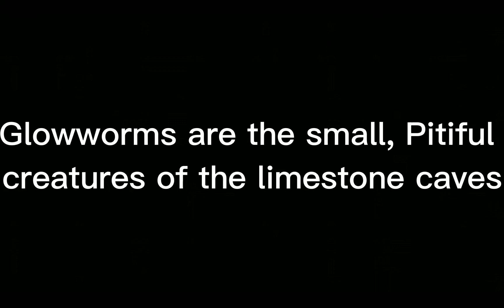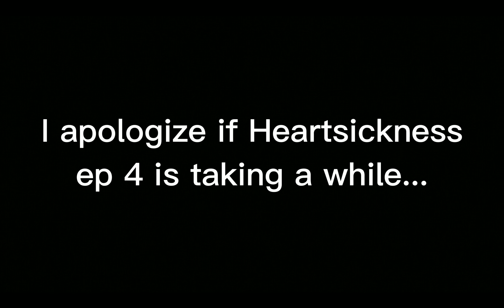YO! Glowworms!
Small, Pitiful creatures they're are~

Who knew that they would get revenge on everyone who made fun of them.
To not be the weak slime was their goal.